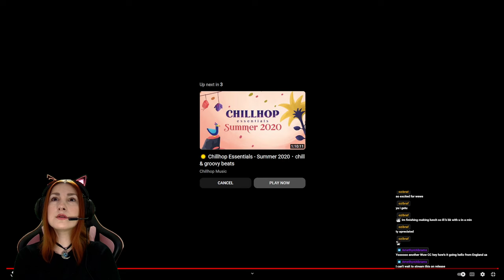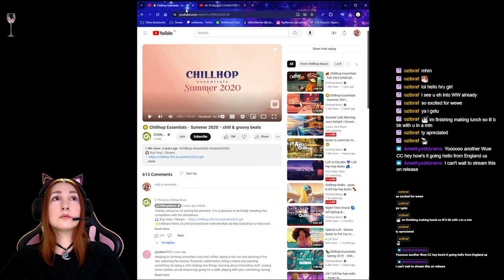🐾Ginger Catlady reacting to Wuthering Waves Gameplay🔥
Can't wait to play on May 22, 2024! 🧨

Old IGN gameplay.

Wuthering Waves is an upcoming free-to-play action role-playing game.
It is a gacha game with an open world aspect, and it aims to place more of an emphasis on combat than its predecessors.
The player gets to control the protagonist, the Rover, as well as recruited units called Resonators, which are split into 4-star and 5-star rarities. A pity system guarantees that 5-star items are obtained within a set amount of pulls.
Wuthering Waves is set in a futuristic post-apocalyptic open world, where a mysterious catastrophe known as the Lament swept the globe, wiping out most of humanity and leaving it on the verge of extinction.